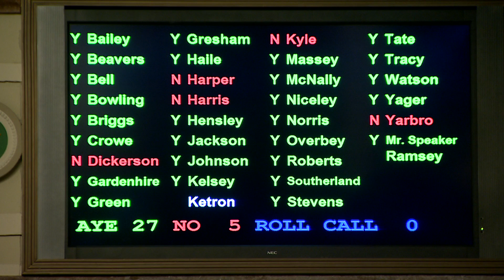WEB EXTRA: Legislators Discuss Bill To Sue Feds Over Refugee Program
Legislators discuss bill that would ask the AG to sue the federal government over TN refugee program before voting to pass the bill.